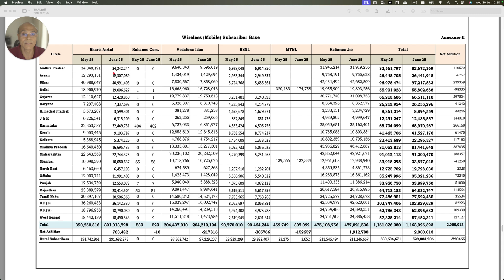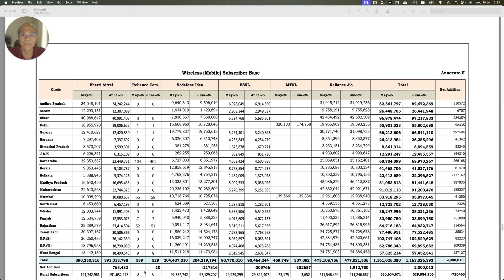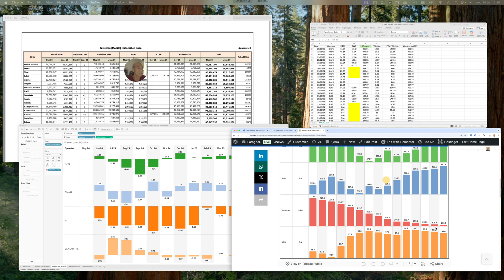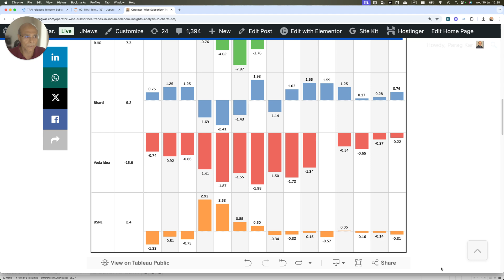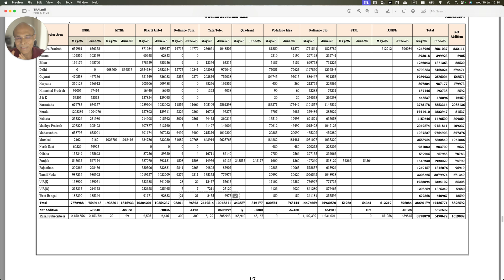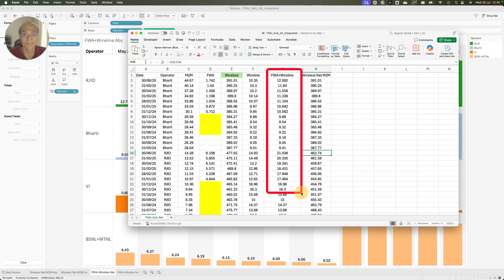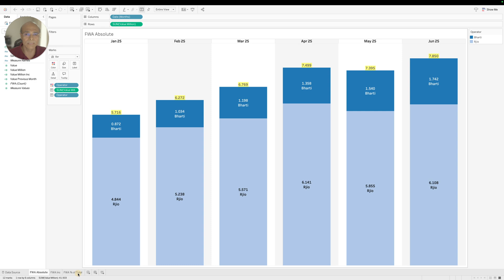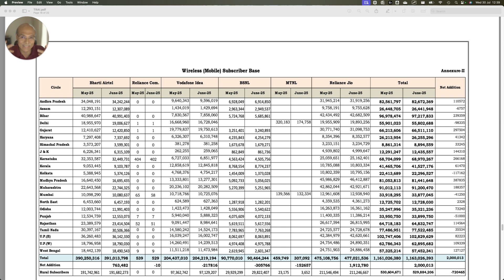TRAI’s June 2025 Subscriber Report Decoded | FWA, M2M, & Wireline Confusions Explained Clearly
Telecom subscription numbers for June 2025 are out! But before you rush to compare operators, beware—TRAI’s reporting is more confusing than ever.

How FWA (Fixed Wireless Access) is inconsistently treated in wireline vs wireless

The problem of M2M subscriber inclusion, and how it distorts comparisons between Jio, Airtel, Vi, and BSNL

My own harmonized dashboard that strips out M2M and aligns definitions

Insights on 5G FWA market share, including Reliance Jio and Airtel’s growth

The ambiguity around BSNL’s fluctuating numbers

📊 Whether you're an analyst, investor, or a curious viewer—this video is your go-to guide for reading TRAI reports accurately and logically.

👉 Bookmark this video and revisit every time a new subscription report is released. You won’t get lost in TRAI’s maze again.